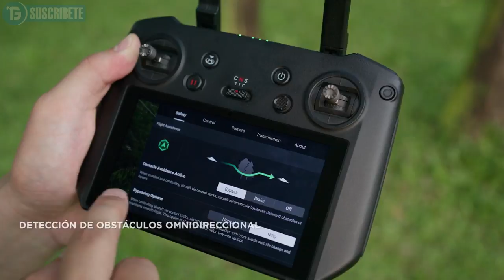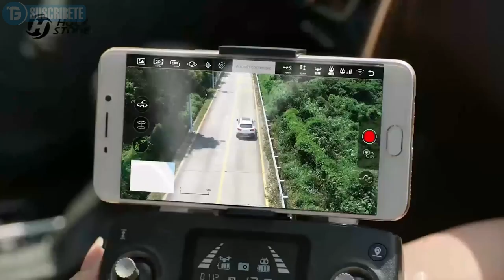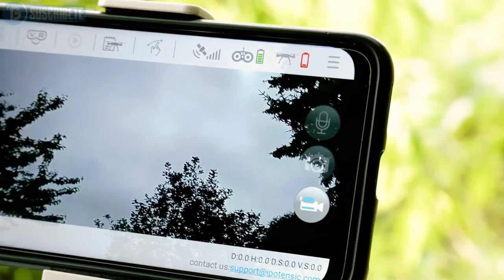✅ MEJORES Drones con CAMARA para PRO y PRINCIPIANTES 💥 CALIDAD PRECIO 2024 ✅ DRONES PROFESIONALES 💥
⭐---  Descubre los Mejores Drones con Cámara Profesionales Calidad Precio ⭐ Drones para Principiantes Buenos y Baratos ⭐ Drones con Buena Cámara ⭐

💥 Mejores Modelos de Estabilizadores para Celulares